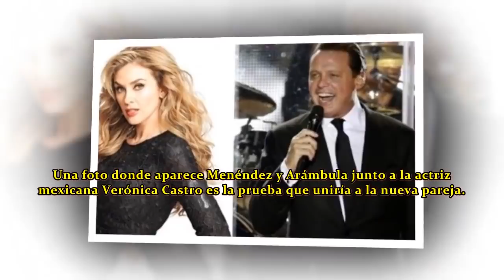Noticia Genial! Aracely Arámbula anunció que estaba embarazada de Luis Miguel y que volverían.